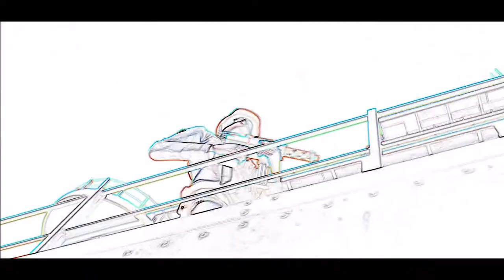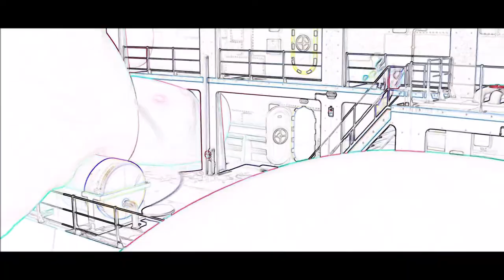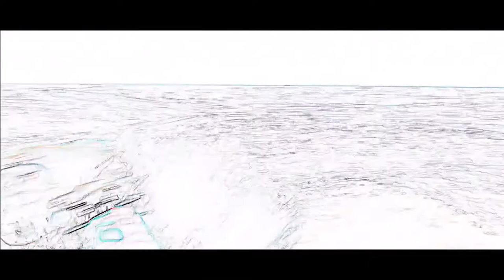Animated song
most powerful song